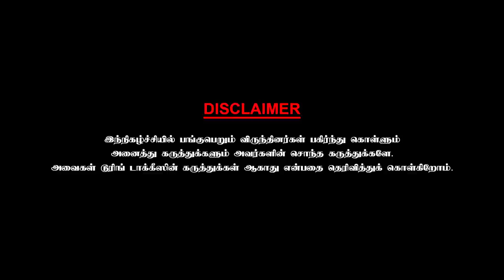பிரபு விற்காக கலைஞர் எழுதிய நாடகத்தை பேசிக்காட்டிய சிவாஜி! Santhana Bharathi Chai with Chithra - 3